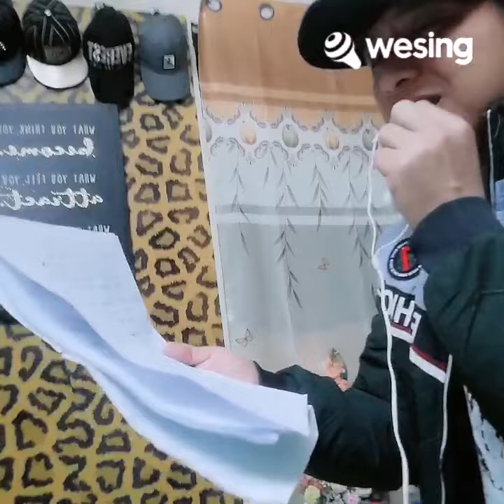Dream About You